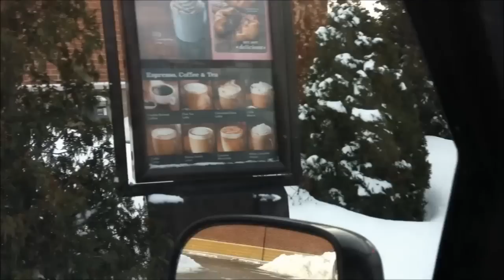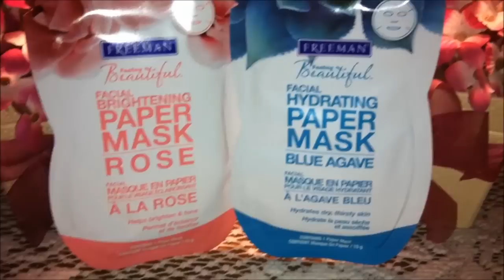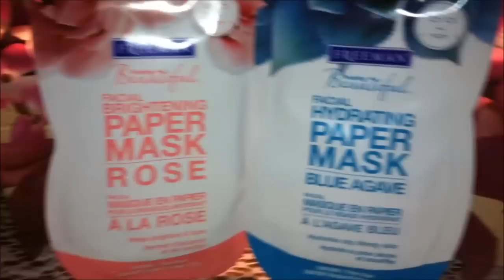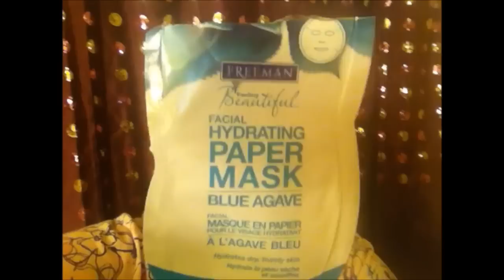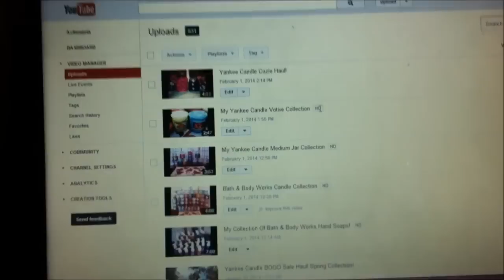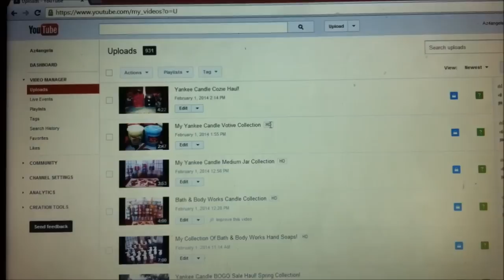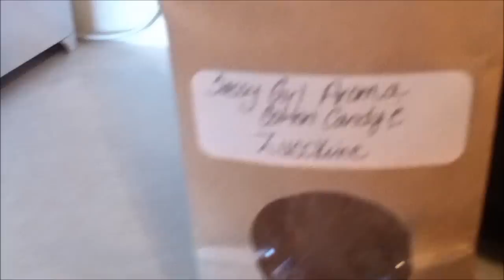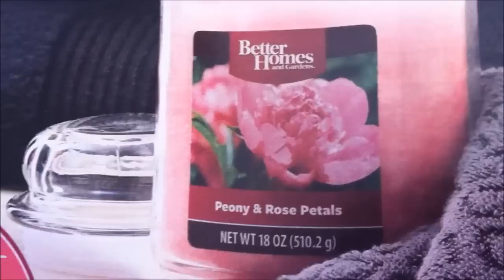MASK GIRL Vlog # 16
Get CASH BACK when ordering from companies like Yankee, Bath & Body Works, and ULTA!

Please join my Facebook You Tube Fan page!

Please add me on Instagram!
Az4Angela